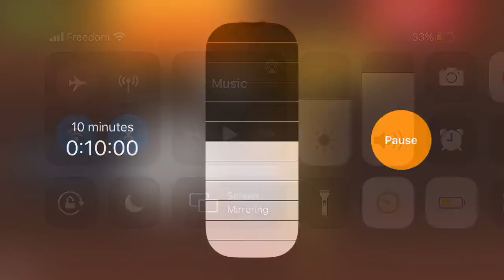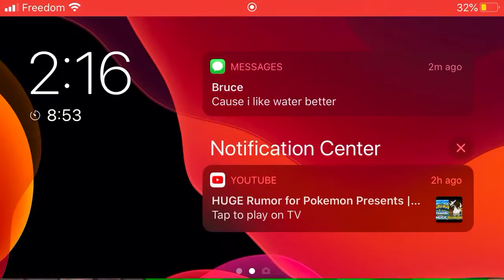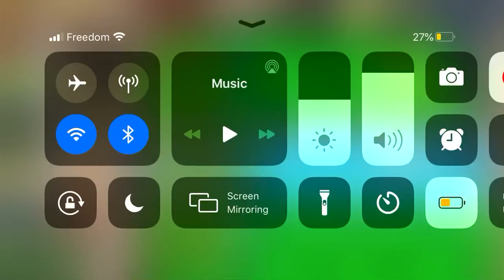PVZ Episode 5 Part 1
Hey guys, hope you enjoy this new format I’m doing and hopefully it won’t be much of a fuss. If you don’t like my content, suggest ways in the comments below on how I can improve so that you guys won’t get bored of it. Have a great day and stay safe. Also, these videos are intended for kids and people who like PVZ and Pokémon in general.